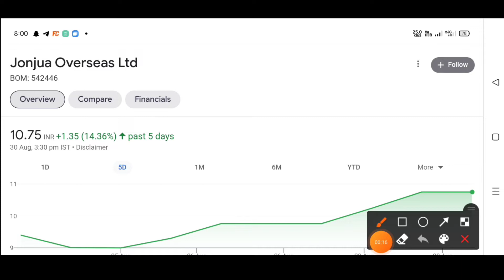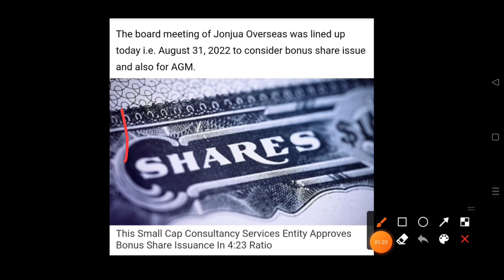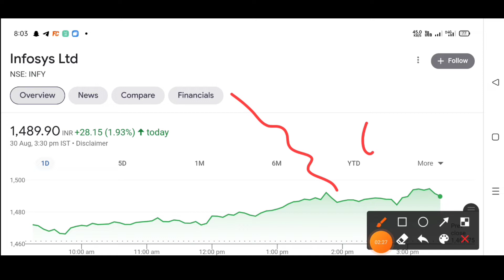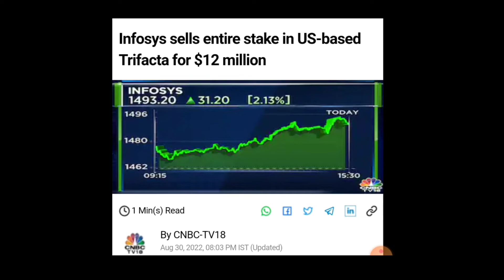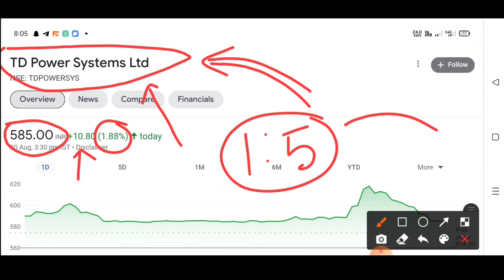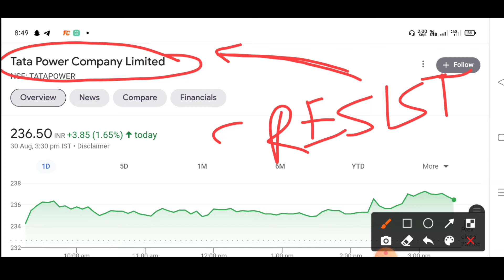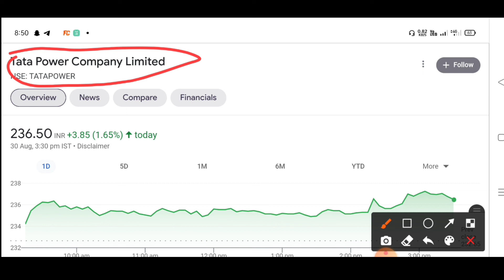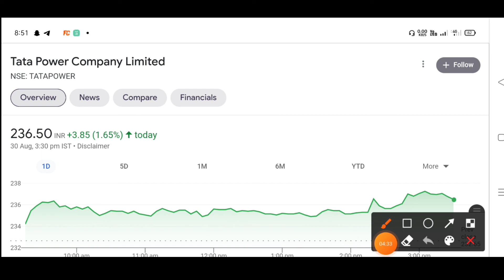TATA POWER 💥 1:1 BONUS 🔥 INFOSYS SHARE BREAKING NEWS ⚫ ADANI POWER, ADANI PORTS SHARE NEWS ✔️ STOCK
TATA Power share Breaking News, TATA POWER SHARE Next Terget, infosys Share Bad News, Adani Power share News, Samvardhana Motherson Share Breaking News, ADANI PORTS SHARE GOOD NEWS, Auto sector stock announced 1:1 Bonus share, Bonus Share Latest News, Stocks Split Latest News,